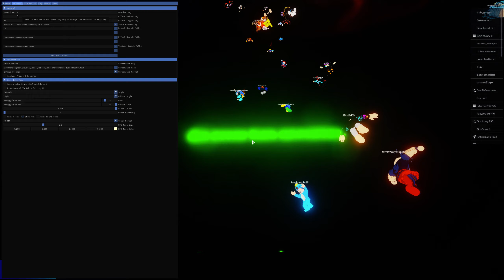Unknown Island Last Chance Event (late)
i joined i n late becuase i did not know there was a main event and was playing cold war